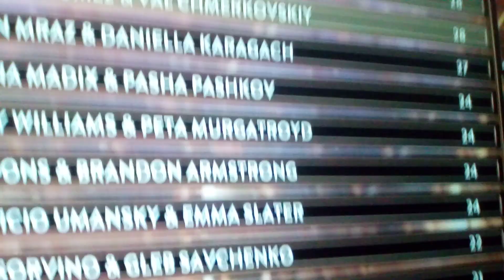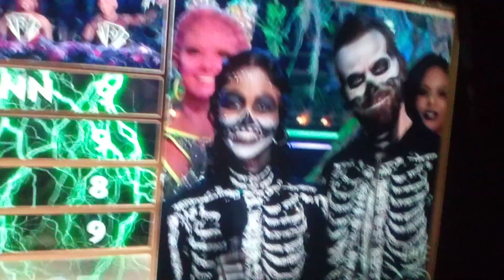charity and artem jive wk 6